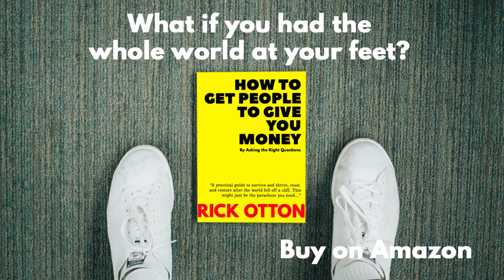Honey, did you get the milk? | Why men never pick up the milk | Rick Otton